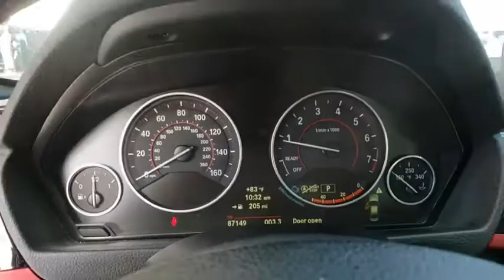2014 BMW 3 Series Davenport, Celebration, Kissimmee, Lakeland, Sebring, FL ENP31798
Alpine White Used 2014 BMW 3 Series available in Davenport, Florida at Miracle Toyota. Servicing the Celebration, Kissimmee, Lakeland, Sebring, FL area.
2014 BMW 3 Series 328i - Stock#: ENP31798 - VIN#: WBA3A5G59ENP31798

Miracle Toyota
37048 US-27

Recent Arrival! Includes the Remainder of the Factory Warranty.2014 BMW 3 Series 328i 2.0L 4-Cylinder DOHC 16V Turbocharged.